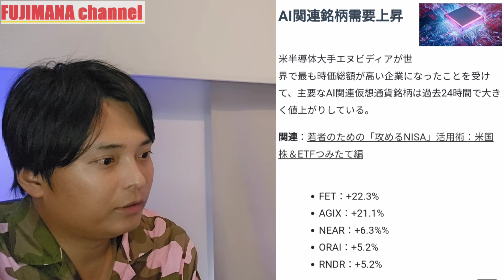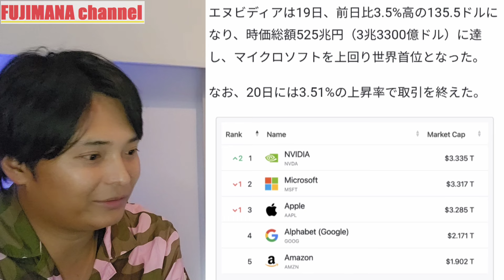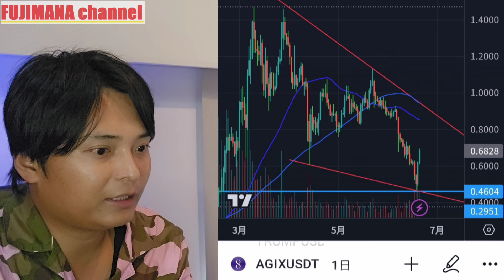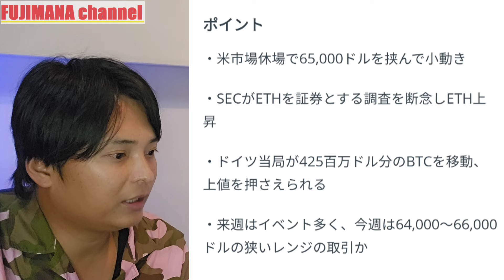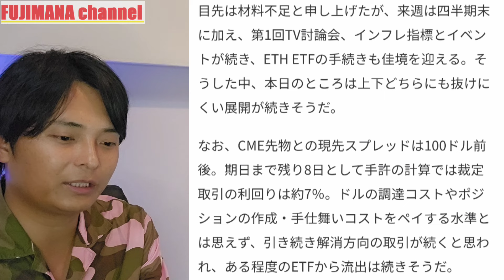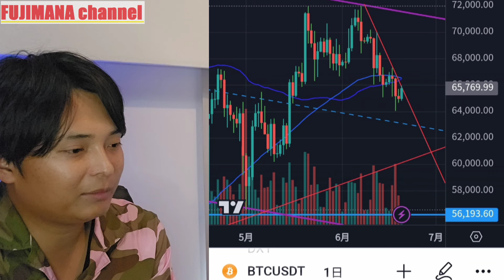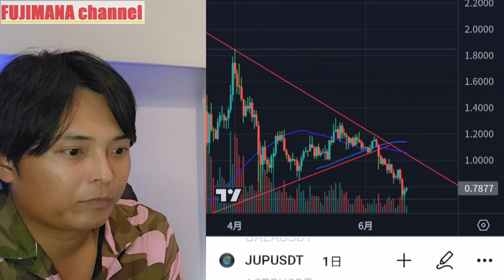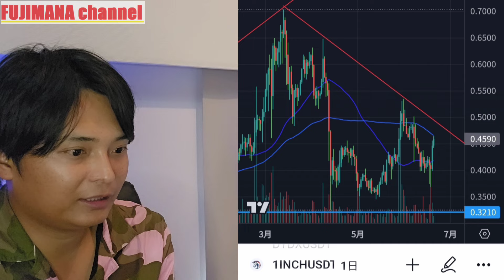【仮想通貨AI銘柄 急騰】ビットコイン 主要アルトコイン 来週動きそう！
✅現物&レバレッジで約600種類

✅レバレッジ取引だけでなく現物取引も開始

【略歴】
33才で投資家としてサイドFIRE
2児のパパ

【投資経歴】
■株（2007年～）